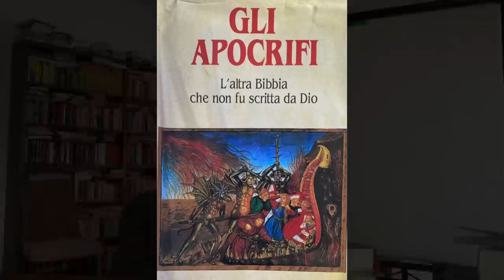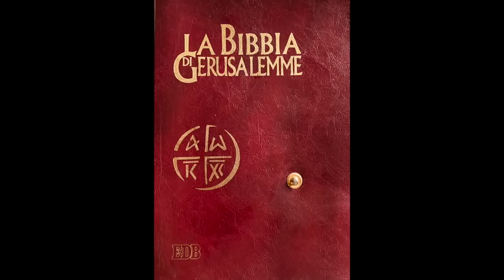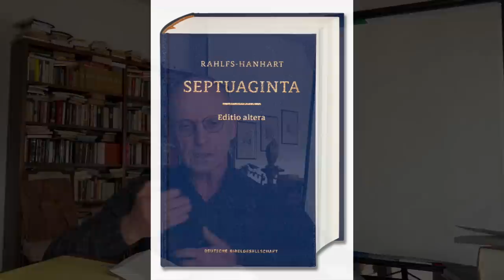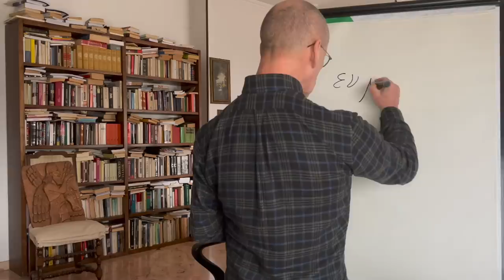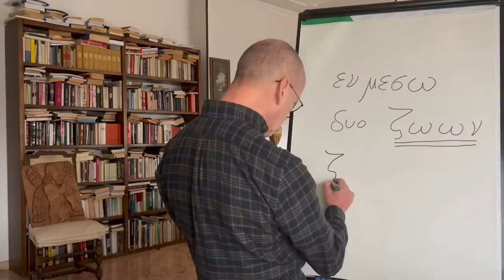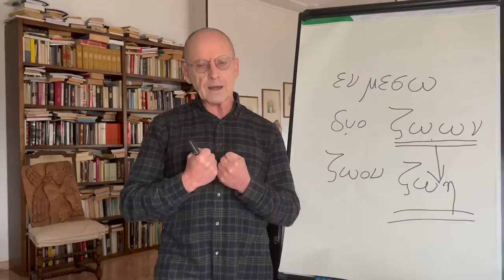Il Bue e l'Asinello | Mauro Biglino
Mauro Biglino analizza l'origine della tradizione del bue e dell'asino nella natività di Gesù con le presunte profezie ad essa collegate.